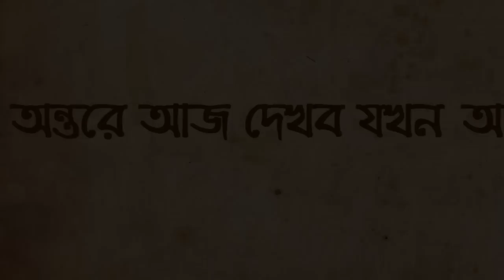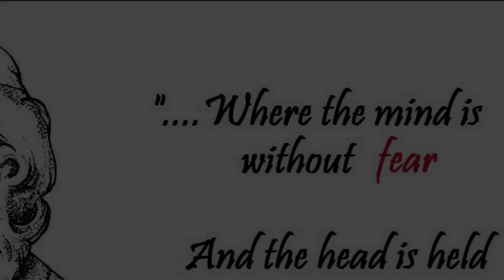Chokher Aloy - Arijit Dey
This is my instrumental version of The Tagore Song 'Chokher Aalo' composed and edited by me..(the video parts r youtube stuffs from discovery channel and disney's 'oceans' copyright infringement not intended) like this? mail me at (i apologise for the spelling errors.. i'm not very good in Bengali!!)